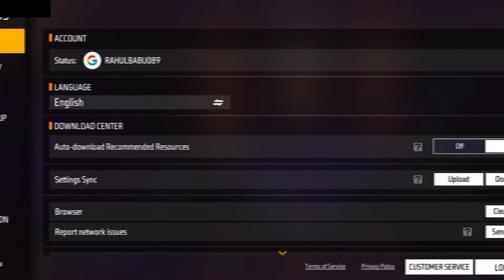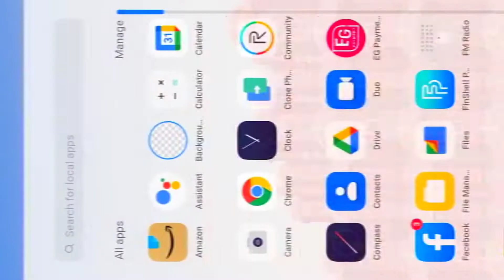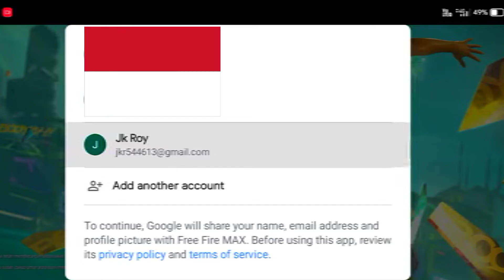Indonesia Server Login || How To Login Indonesia Server In Free Fire Bangla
ইন্দোনেশিয়া সার্ভার কিভাবে খুলবে তা দেখানো হয়েছে।

আসা করি তোমাদের বুঝাতে পেরেছি।

Your Queries-